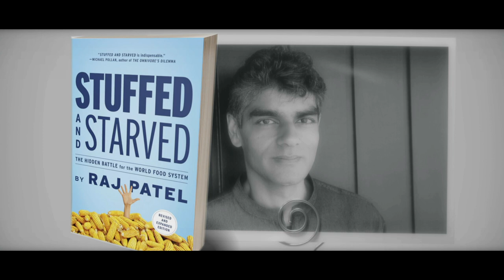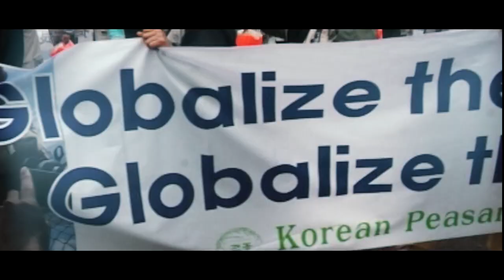Global Hunger with Raj Patel (Part 1)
The world currently produces enough food to feed the planet. Yet, 1 in 9 people go hungry, and at the same time, more than 2 billion are obese.  What accounts for what the United Nation calls a “double burden” of malnutrition?

Author, professor and activist Raj Patel writes about inequities in the global food system. Patel is a research professor at the University of Texas-Austin and author of the 2008 book, Stuffed and Starved: The Hidden Battle for the Food System.

“We’re in this sort of period of globalization where workers’ wages find themselves going lower and lower,” Patel says. “That means communities from right outside this door to a world away find themselves in a position where if you have zero money, then you are not able to eat all all. But if you have a little, then you’re only able to afford cheap food, and that food is likely to make you more overweight.”